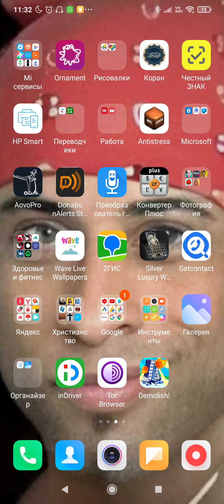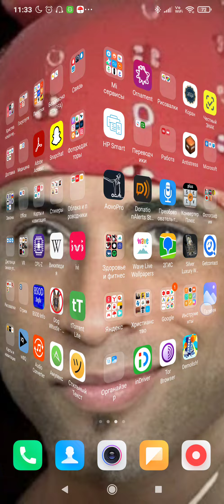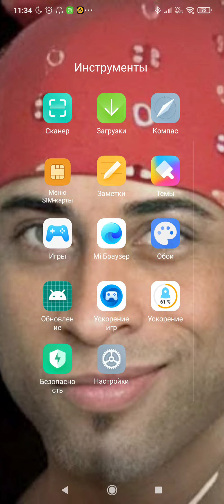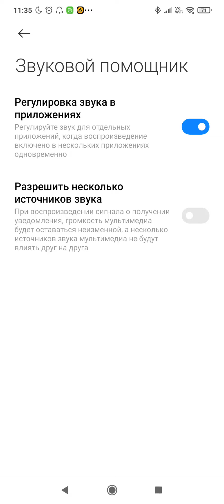Как на Android регулировать громкость каждого приложения отдельно друг от друга